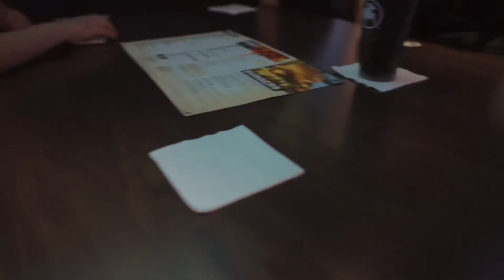Vlog# ? | Cumpleaños de Ivanly🥳 ¡SE DESCONTROLÓ!😱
Hola familia😍 en esta ocasión le celebramos el cumpleaños a Ivanly! La pasamos increíble y disfrutamos al maximo! Esperamos y les guste muchísimo este video